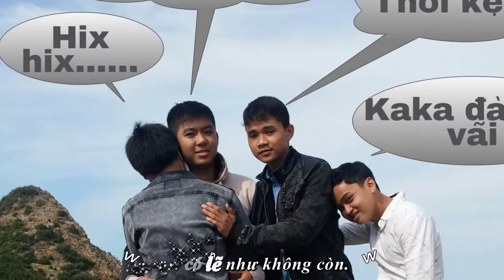A2k30 Trường THPT số 2 Tuy Phước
Video về lớp